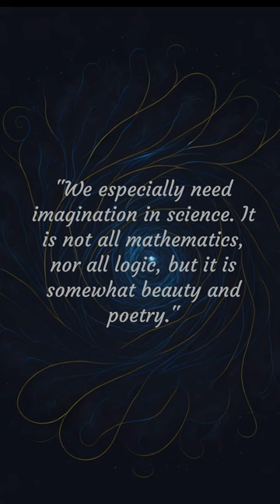Maria Mitchell: Pioneering Astronomer and Champion of Women in Science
Maria Mitchell (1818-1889): An American astronomer who discovered a comet and was the first female professional astronomer in the United States.